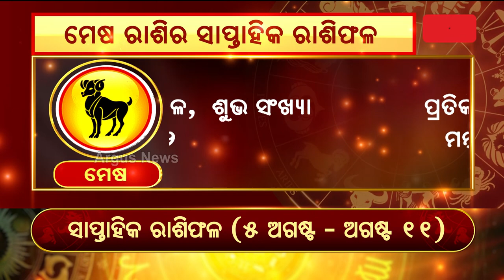Bhagya Bhabisyat || ମେଷ ରାଶିର ସାପ୍ତାହିକ ରାଶିଫଳ